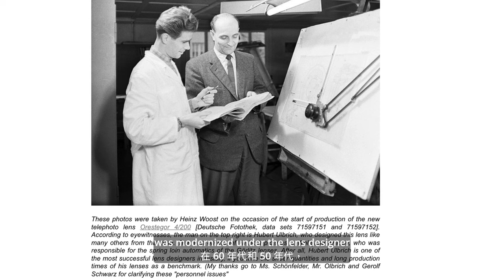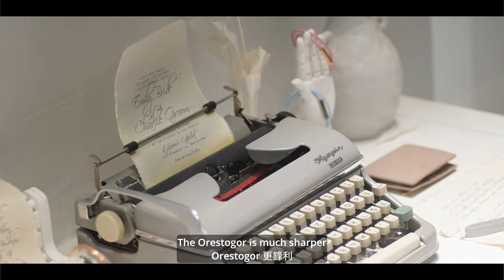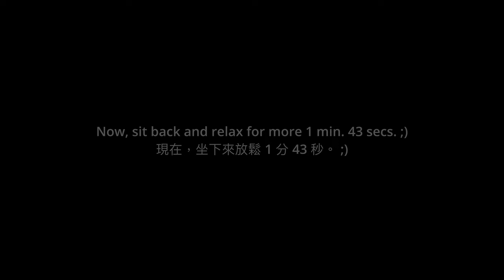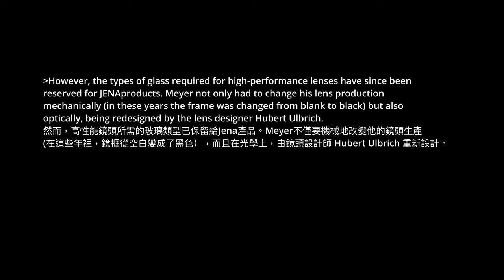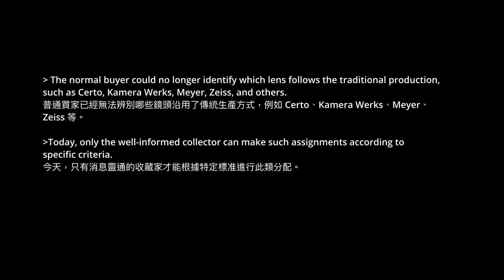This is the ORESTOGOR 100mm f/2.8. Chapter 23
In this chapter, I made a comparison between the Orestogor and the Trioplan and the timeline from Meyer to Prakticar.
            in_search_of_the_perfect_storm@FPMMUSIC
在本章中，我將 Orestogor 與 Trioplan 進行比較 給，從 Meyer 到 Prakticar 的時間線。